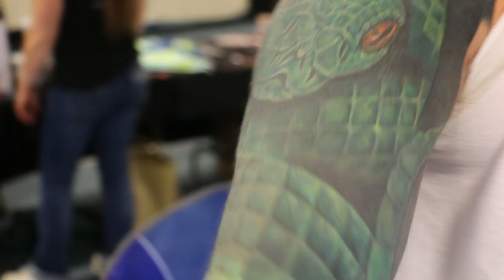LARGEST GECKO IN THE WORLD!! | BRIAN BARCZYK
LARGEST GECKO IN THE WORLD! Follow me, Brian Barczyk, and learn a little about my crazy life as a snake breeder. Travel with my family and I to the Scott Smith’s All Animal Expo in Chicago. See amazing animals like New Caledonian Giant Gecko (Rhacodactylus leachianus), Blue tongued skinks, Tegus, Day geckos, snakes and more! Meet some amazing reptiles breeders like Windy City Reptiles. I am happy that I had a chance to spend the day animals, amazing fans and awesome people.

↑↑↑↑↑↑FOLLOW NOAH↑↑↑↑↑↑